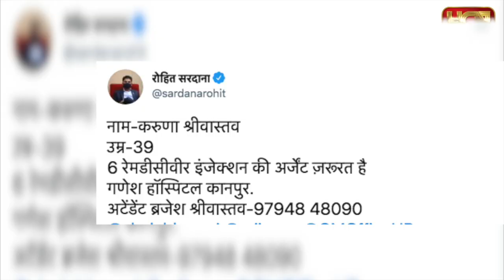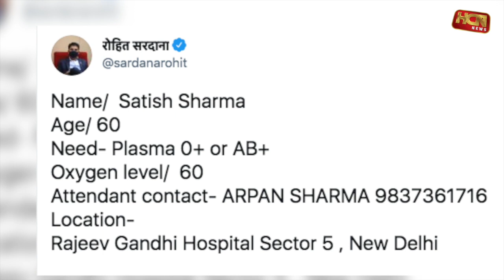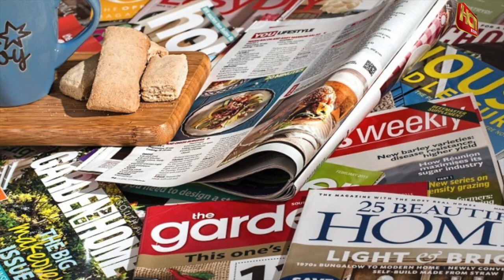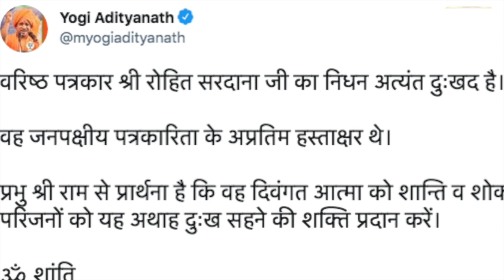HCN News | कहानी दंगल उस्ताद सरदाना की!